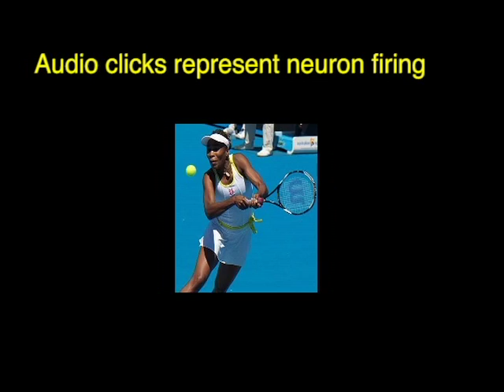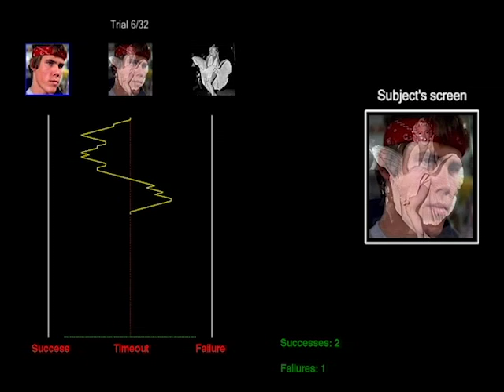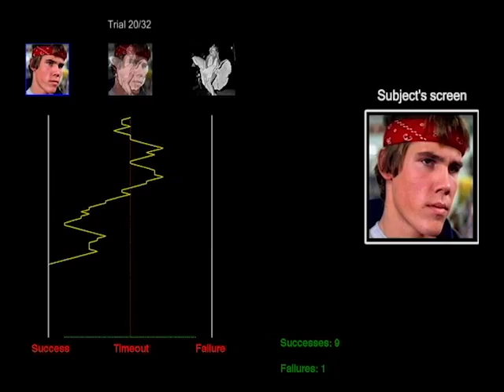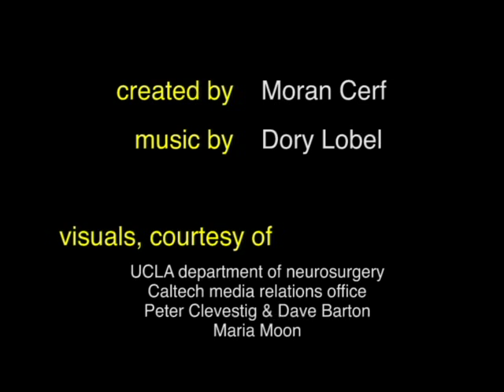Thought projection by neurons in the human brain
A team from California have shown that it's possible to control images on a screen using just the power of thought.  Working with patients who had electrodes implanted for surgery, they fed signals from the patient's brains into a computer, and then watched as they learnt how to use these signals to fade in an image of Marilyn Monroe, or fade out Michael Jackson.